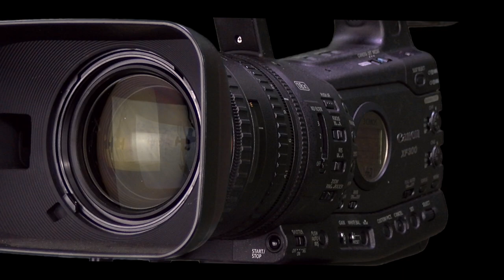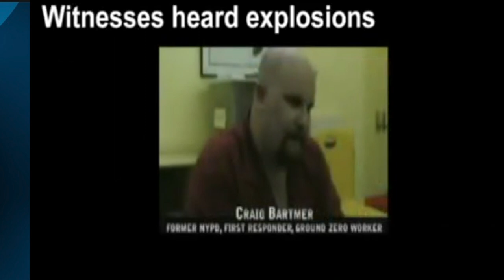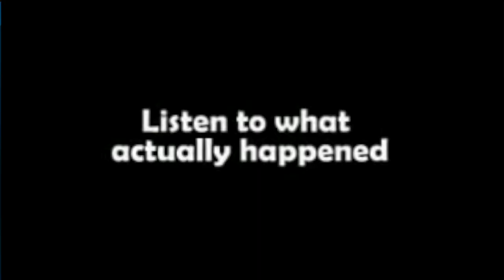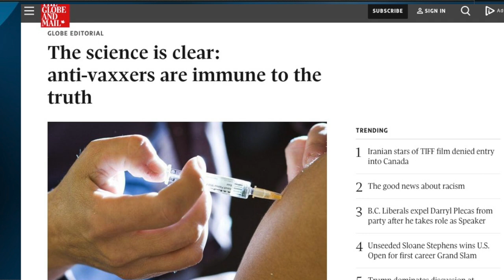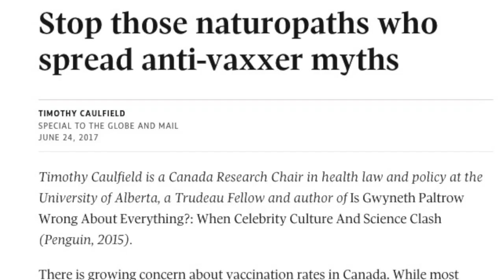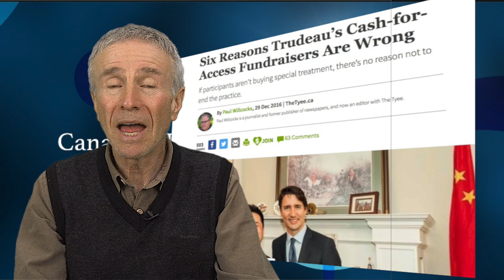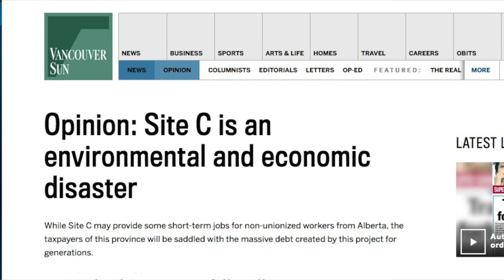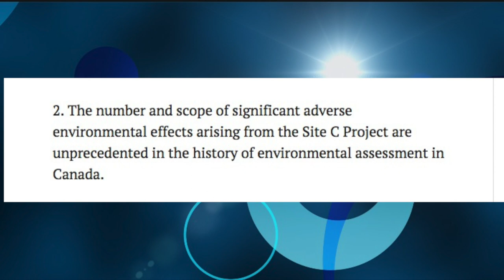Canadian Independent Media - September 10, 2017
This week's topics are:

0:20  9/11 Revisited
     Were the towers brought down by airplanes, or was this an example of controlled demolition.  If it was the latter, what does that mean for the ongoing war on 'terror' and restriction of basic human rights?

3:58  Are vaccines really safe?
     Merck, the makers of the MMR vaccine is being sued by its own scientists for falsifying data relating to the safety of the vaccine.  Yet we are constantly being told that to deny the safety of vaccines is somehow 'unscientific'.

5:38  Corporations have taken over our government.  They control the media, and they run our country.  What can we do about it?

7:14  Site C dam questioned by over 200 scholars.
    Site C environmental damage is greater than for any Canadian project ever assessed, scholars contend in a letter to the government, as well as denying the legal obligations to First Nations.